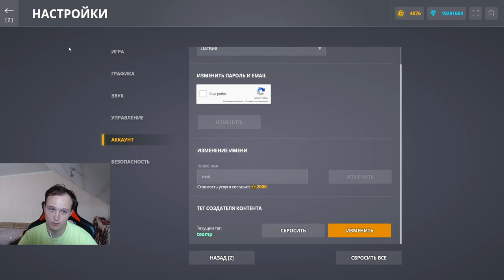ДА ДА ДА! Я НАКОНЕЦ-ТАКИ ВЫБИЛ ЛЕГЕНДАРНОЕ УСТРОЙСТВО В ТАНКАХ ОНЛАЙН! СЮДААА МНОГО ГОДНОДРОПА!